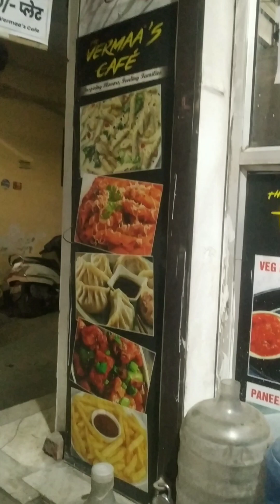आज हम गए तिलक नगर मार्केट और वहाँ से देखों क्या लाए 🤷‍♀️ vlogging#views